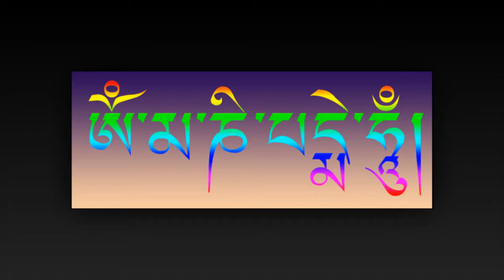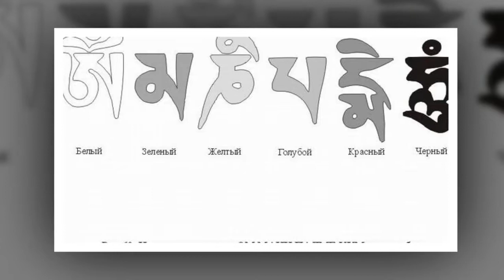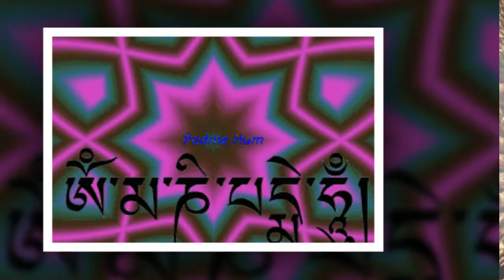Om mani padme hum